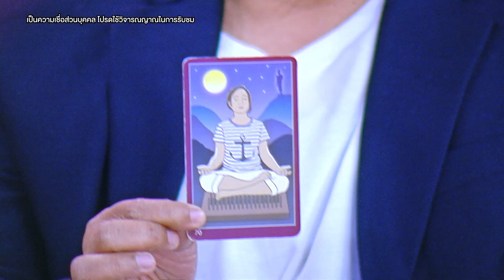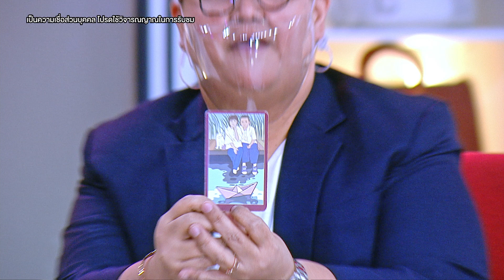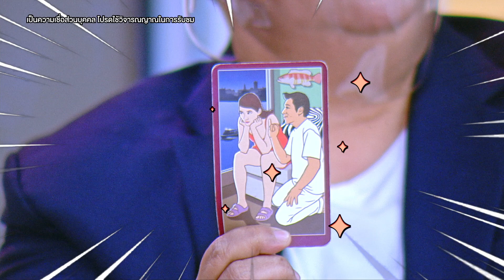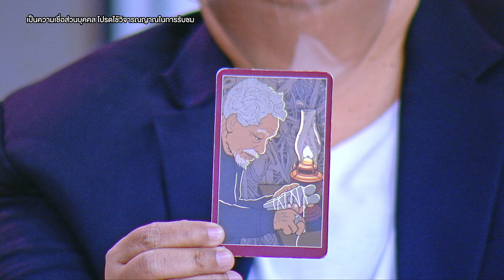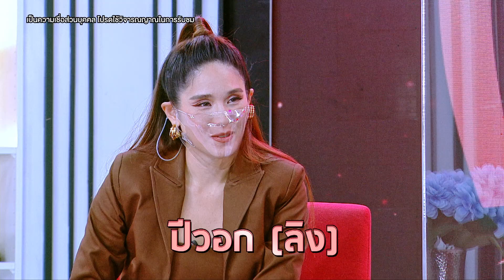Dress my love Season2 EP.4 (27 พ.ย. 64) กระแตxแม่น้ำหวาน 2/3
เปิดบ้านเหล่าคู่รักซุปตาร์ พาค้นทุกซอกมุม ชุดไหนจะเด็ด ชุดไหนจะปังเตรียมพบกันใน Dress My Love ชุดนี้พี่จัดให้
“Dress My Love ชุดนี้ พี่จัดให้” รับชมพร้อมกัน ทุกวันเสาร์ เวลา 17.15น.